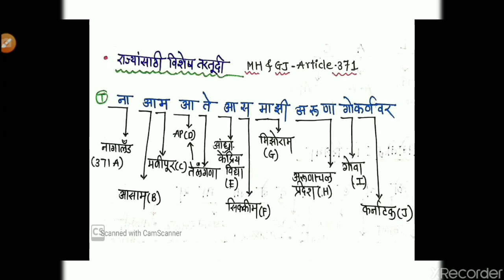💥TRICKS special status articles 371 indian polity in marathi |m lakshmikant |mpsc upsc combine 2020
2 min last revision lect series we covered all syllabus topicwise and also tricks n tips ...for upsc mpsc combine 2020 /21/22 exam preparation
1st detailed syllabus in marathi medium.
For Upsc mpsc combine aspirants😍
Do hard for being hard 🤩
If u preparation for upsc,mpsc,combine?.

Youtube Follow: theupscchampion channel
INSTA Follow:@theupscchampion

For any query hit me on insta